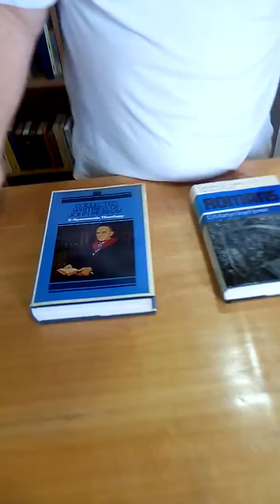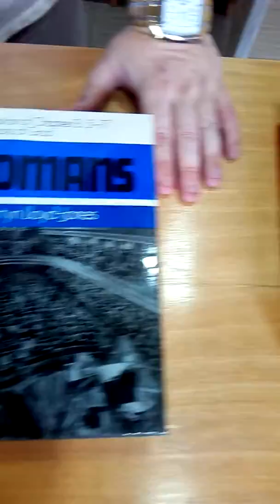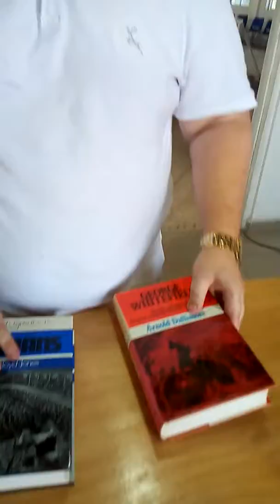The vision of Grace of God Bible College and Theological Seminary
Ghana Accra